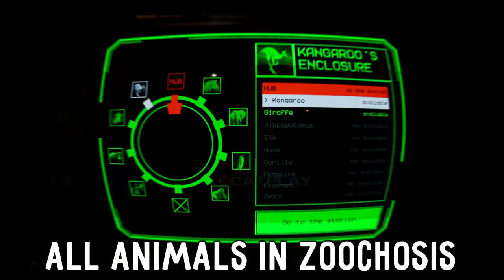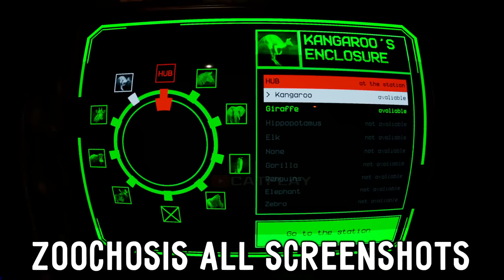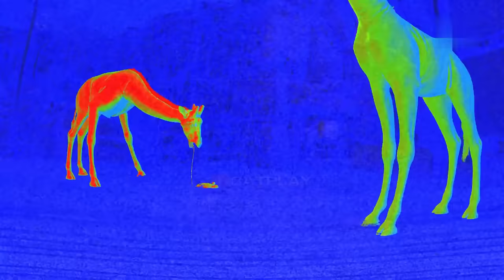Zoochosis - All Animals & All Leaks Gameplay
Zoochosis - All Animals & All Leaks Gameplay for the PC in Full HD.

This is your first shift as a night zookeeper. You find out that some animals are infected and turning into mutants. Save them and save yourself. Unravel the mystery of the zoo. Choose wisely. Your choices will determine your ending.
YOU ARE A ZOOKEEPER:
Interact with the animals, take care of them, choose and prepare a meal for them, restock and clean up after them in the enclosure.
SAVE THE ANIMALS:
Something is wrong with the animals. But you can save them. You can discover the cause of the infection, create a vaccine and cure them.

Zoochosis - All Animals & All Leaks Gameplay Timestamp
0:00 - Zoochosis All Leaks
0:24 - All Animals in Zoochosis
0:43 - Hippo
0:54 - Gorilla
1:09 - Penguins
1:24 - Kangaroo
2:01 - Giraffe
3:07 - Zebra
3:35 - Elk
3:46 - Elephant
3:57 - Other Creatures
4:13 - Zoochosis All Screenshots
6:19 - Zoochosis Official Trailer
7:26 - Zoochosis Gameplay Trailer

Zoochosis - All Animals & All Leaks Gameplay Full Game Walkthrough gameplay @CatPlay 1080p 60fps & Full HD (2024)